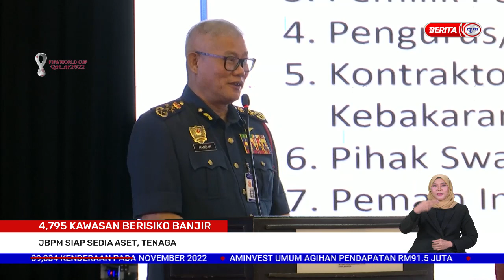13 DISEMBER 2022 - BERITA WILAYAH - 4,795 KAWASAN BERISIKO BANJIR JBPM SIAP SEDIA ASET, TENAGA